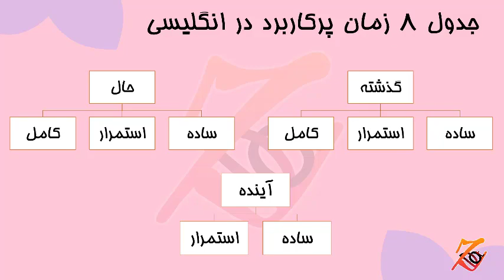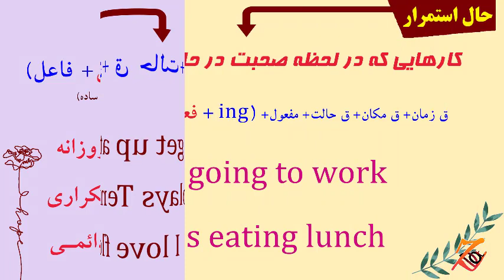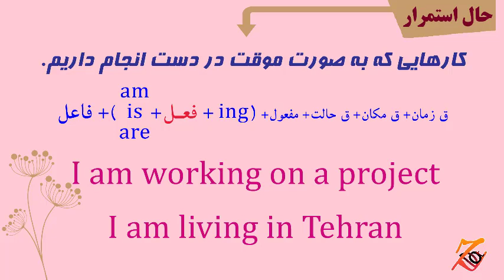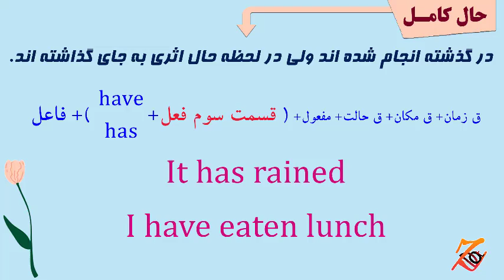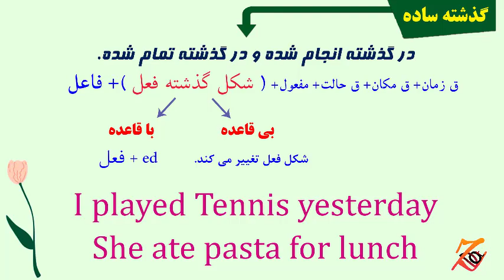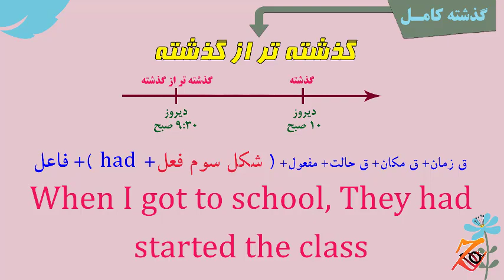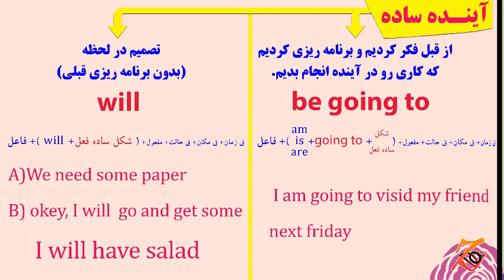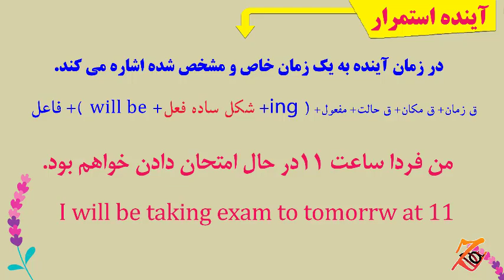اموزش کامل همه زمان های زبان انگلیسی/ زمان های انگلیسی گرامر/زمان های انگلیسی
اموزش کامل همه زمان های زبان انگلیسی/ زمان های انگلیسی گرامر/زمان های انگلیسی. سلام دوستان عزیز. مهناز ایزدی هستم با بیش از 11 سال سابقه تدریس در زمینه اموزش زبان انگلیسی در دوره های مختلف . در این درس از اموزش زبان انگلیسی از کانال زبان دات به اموزش کامل همه زمان ها در انگلیسی میپردازیم . در این درس 8 زمان بسیار پر کاربرد در مکالمات روزمره انگلیسی را بررسی میکنیم به همراه توضیحات کامل هر زمان و اینکه هر کدام از این زمان ها در چه موقعیتی استفاده میشوند به همراه فرمول کامل انها در جمله انگلیسی. شما عزیزان برای اینکه این درس و بهتر متوجه بشید لازم هست که اموزش های دروس قبلی مانند افعال am is are  و درس was were را ببینید و نکات که اموزش داده شده است را به خوبی یاد بگیرید.
( با عرض پوزش از همه شما عزیزان و همراهان کانال زبان دات در این ویدیو دو غلط املایی فقط در سطح نوشتار وجود دارد که بنده سعی کرده ام جمله یا کلمه درست را عنوان کنم . )

پاسخگویی سوالات و نظرات شما عزیزانم از طریق کامنت  و کانال تلگرام خواهم بود

zabandot,
ZABANdot
ZabanDot
english with mahnaz,mahnaz
زبان دات
مهناز
زبان داد
انگلیسی با مهناز
گرامرمهناز
انگلیسی مهناز
zaban dot
زمان ها در انگلیسی,زمان ها در زبان انگلیسی
اموزش کامل همه زمان ها در انگلیسی
زمان های انگلیسی گرامر,اموزش زبان انگلیسی
آموزش زبان انگلیسی گرامر
اموزش گرامر زبان انگلیسی از صفر تا
100,اموزش زبان انگلیسی به فارسی
اموزش لغات انگلیسی همراه با تلفظ